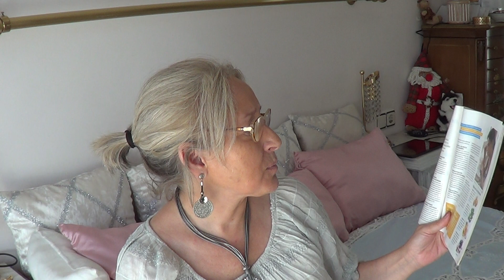Trucos para crear nuevas neuronas y tener memoria.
haciendo estas cosas crearas nuevas neuronas y tendras mas memoria pudiendo evitar enfermedades mentales.

Ignore tags: dieta antienvejecimiento envejecer como no envejecer como mantenerse joven adelgazar mantener una vida saludable cuidarse gloss days glossdays how to como hacer dientes higene salud moda estetica cocina rapido facil